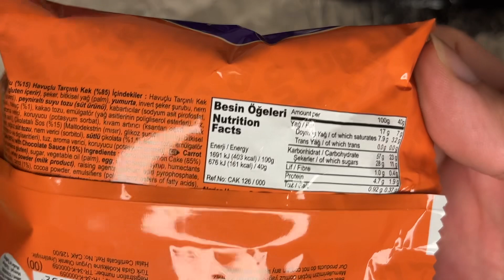LUPPO LUP LUP HAVUÇLU & TARÇINLI ISLAK KEK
LUPPO LUP LUP HAVUÇLU & TARÇINLI ISLAK KEK'İ DENEDİM. BU ÜRÜNE PUANIM 9/10